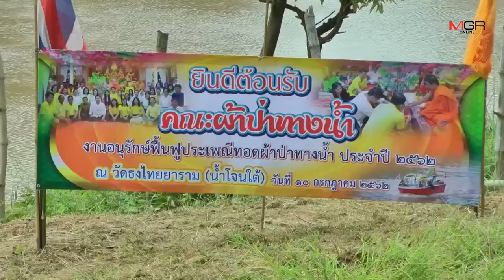อิ่มบุญถ้วนหน้า!ชาวตะพานหิน ตั้งขบวนเรือทอดผ้าป่าทางน้ำรับเข้าพรรษา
10/07/2019 อิ่มบุญถ้วนหน้า!ชาวตะพานหิน ตั้งขบวนเรือทอดผ้าป่าทางน้ำรับเข้าพรรษา
พิจิตร – ชาวตะพานหิน พร้อมใจจัดขบวนเรือทอดผ้าป่าทางน้ำรับเทศกาลงานบุญเข้าพรรษา สืบทอดวิถีอันงดงามในอดีต-ส่งเสริมการท่องเที่ยว